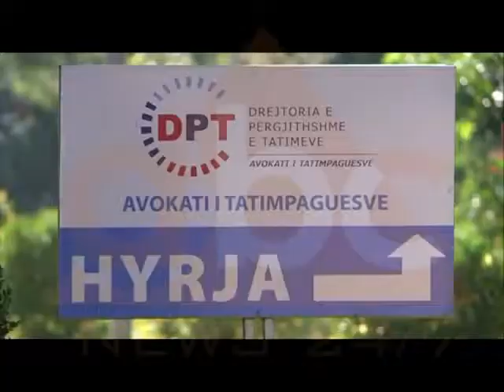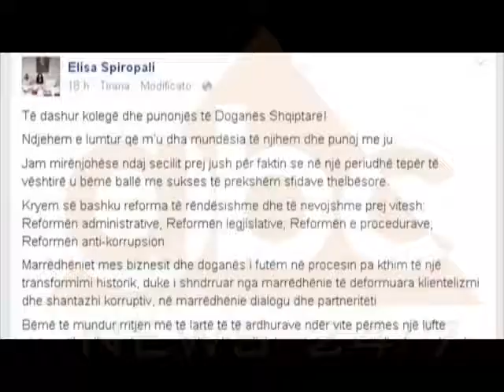RAMA BLETET PUNETORE |abc news